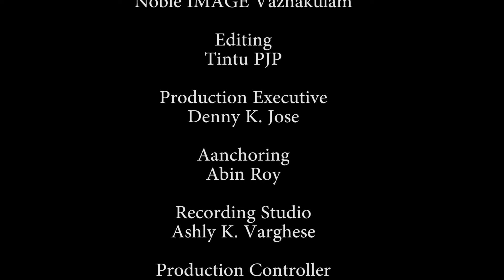മനുഷ്യർക്ക് സ്വർഗ്ഗത്തിൽ പോകുവാൻ കഴിയുമോ?| Manushyarkku Swargathil pokuvan kazhiyumo | Ajish Francis